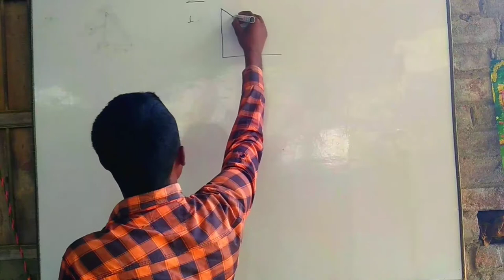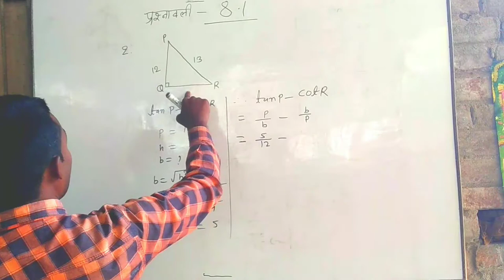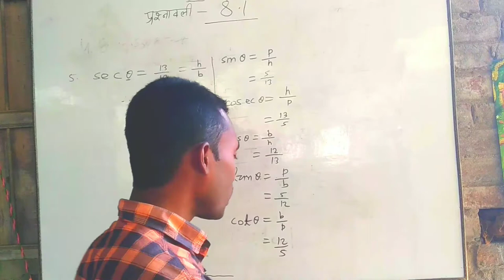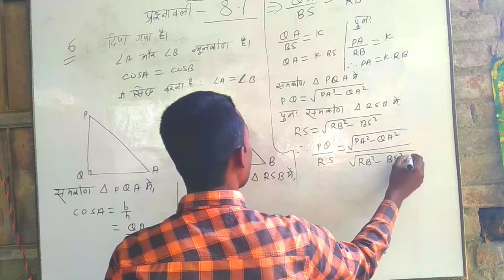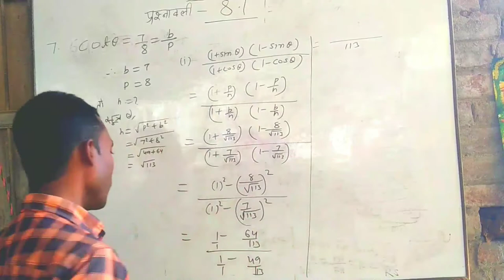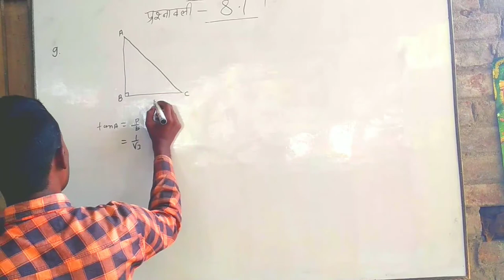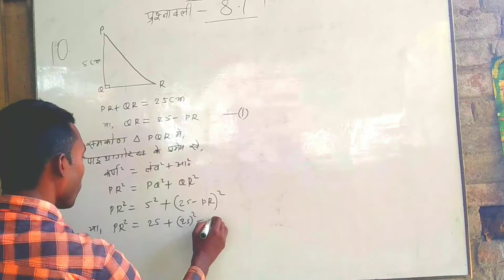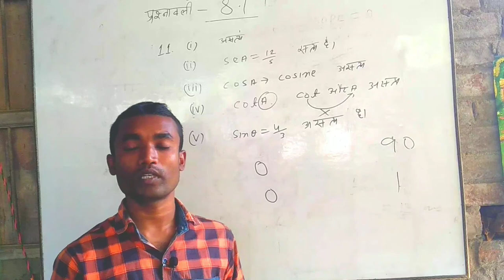Ncert Math Class 10th Exercise 8.1 Solution || Trikonmiti class 10th Math Exercise 8.1 Solution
Ncert Math Class 10th Exercise 8.1 Solution || Trikonmiti class 10th  Math Exercise 8.1 Solution in

 हेलो नमस्कार मेरे प्यारे दोस्तों एकबार फिर से  आप सभी का तहे दिल से जज्बा स्टडी पॉइंट में स्वागत है। । दोस्तों इस वीडियो में trigonometry class 10th Exercise 8.1 ke solution  बताया हूं दोस्तों ये वीडियो मैं आप सबों के मदद करने के उद्देश्य से बनाया हूँ । अगर आपको कहीं भी इस वीडियो में लगे कि आपको समझ में नहीं पा रहें हैं तो आप हमें कंमेंट जरूर कीजिए क्योंकि आपके शिकायत, सुझाव और प्रश्नों का हमेशा स्वागत रहेगा और अगर यह वीडियो आपको पसंद आता हो तो इस वीडियो को  लाइक कीजिये और साथ ही चैनल को भी  जरूर सब्सक्राइब कीजिए और कहीं कुछ ज्यादा पूछना हो तो आप हमें  हमारे टेलीग्राम चैनल भी जॉइन करके भी हमसे डायरेक्ट प्रश्न पूछ सकते है नमस्कार।

My bhim upi id - 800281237@paytm